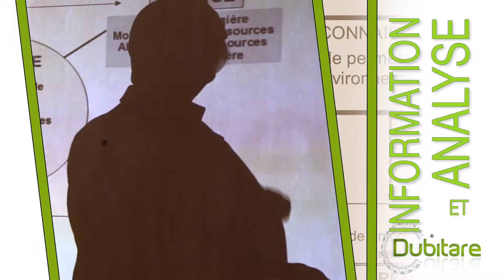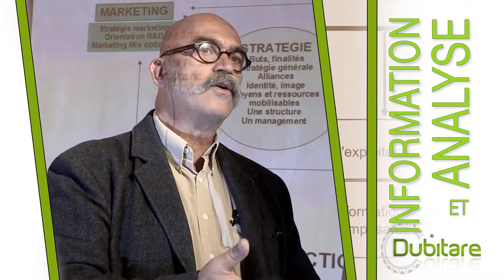INFORMATION ET ANALYSE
L'INFORMATION est la clé de réussite d'une bonne stratégie d'entreprise. Olivier Chaillot utilise des outils fiables pour recenser, trier et ANALYSER les informations nécessaires aux dirigeants dans leur prise de décisions.